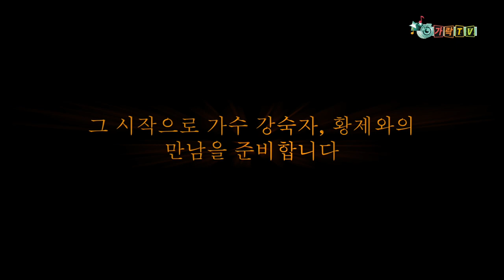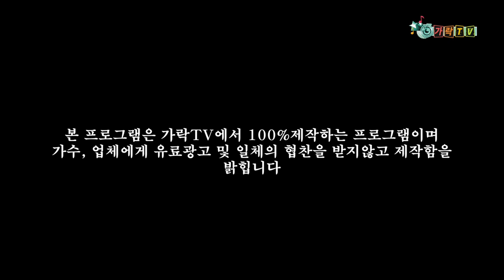[가락 TV]미니 콘서트 1차 예고-가수 강숙자,황제 편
시청자 여러분들의 열화와 같은 요청으로
가락TV에서 100% 제작하는 '미니 콘서트'
사랑해서 참는거야 주인공 가수 강숙자와
당신이 보고싶다의 주인공 가수 황제와의 만남을 준비합니다.
깊어가는 가을밤 시청자들의 가슴에 따뜻함을 선사해줄
미니 콘서트에 여러분들의 많은 성원과 관심을 부탁드립니다.

본 프로그램은 모바일 방송의 선두주자 가락TV에서 100%제작하며
밝힙니다.

※ 퍼가기는 마음껏 하세요. 하지만 본 콘텐츠를 이용해 제2의 재편집, 재가공
등을 할 경우법적으로 처벌받을 수 있음을 주의하세요.

-방송 연출, 프로그램 제작, 촬영, 편집,송출.

♡카카오 TV 채널에서 가락 TV 검색
(월,화,수,목 밤8시~10시)실시간 방송 보이는 라디오 '이상훈과 함께하는 뮤직데이트' 방송 송출